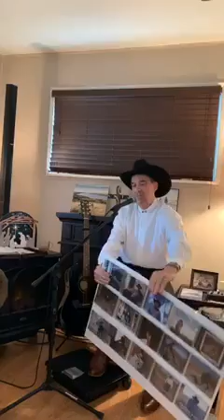June 1, 2020 Trevor Baker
Our Mission: To lift up the Name of our Lord and Savior Jesus Christ, the One Way of Salvation for all who will Repent and Trust Him! We believe, trust and rely upon God's Holy Word the Bible!